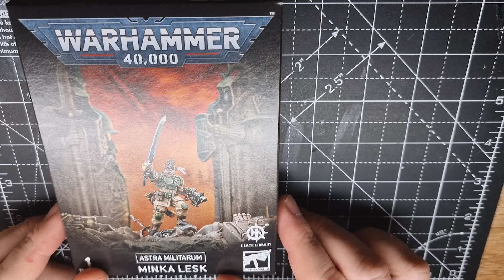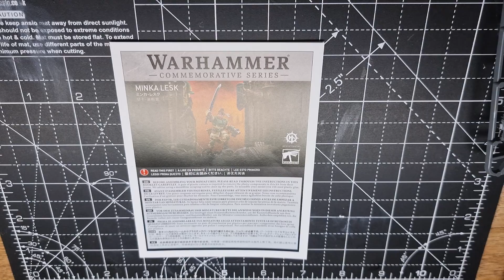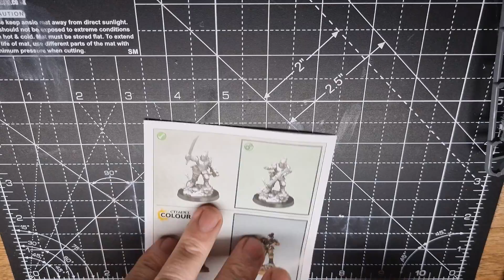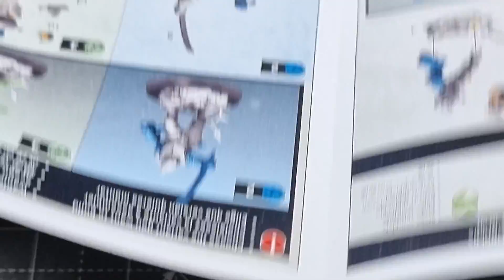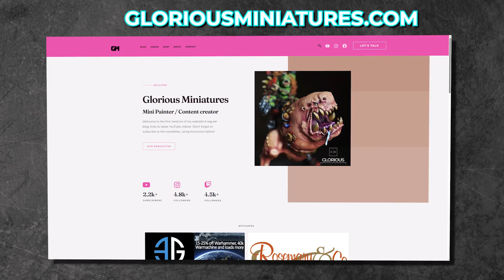Building Minka Lesk from Warhammer 40k Black Library celebration!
We are unboxing and building Minka Lesk from the Warhammer 40k Black Library celebration! You'll find various Black Library books containing her character, in fact I just  purchased the Black Library omnibus The Last Whiteshield!

At checkout, for more crystals use code::

JOL0989

CHAPTERS:

00:00 Start
00:05 Minka Lesk finished model
00:40 Unboxing Minka
02:31 Building the model
13:52 Black Library model wrap up!

STUFF:

AstraMilitarum ImperialGuard wh40k CadiaStands Cadia cadian Necromunda warhammer warhammer40k warhammer40000 horusheresy minkalesk Unboxing & building Warhammer 40k's Minka Lesk from the Black Library!